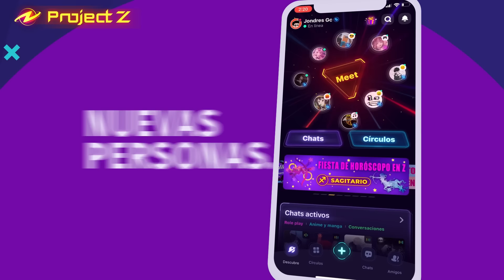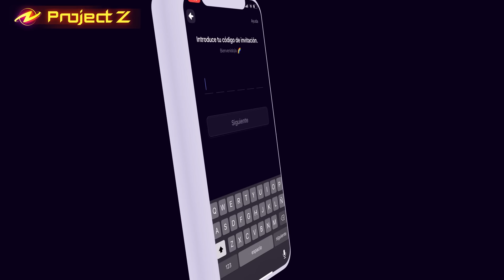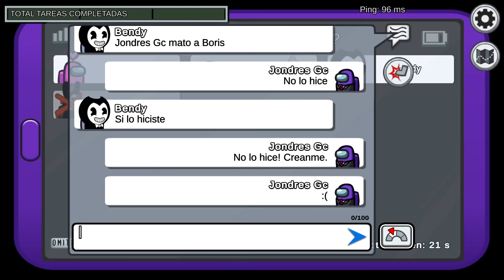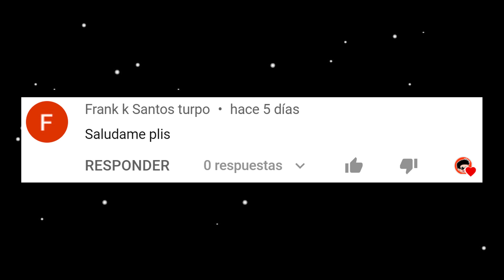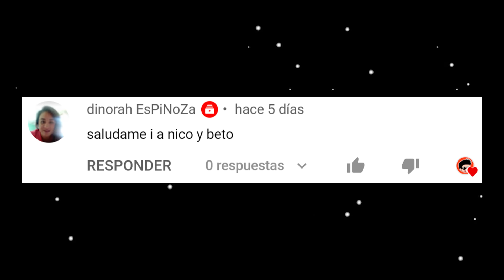NO JUEGUES CON BENDY EN AMONG US | INVOCO A BENDY EN AMONG US A LAS 3:33 AM | JONDRES GC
Hoy invocamos a Bendy en Among Us, Bendy y Boris Version Among Us son muy aterradores. Bendy y la maquina de tinta no te dejaran en paz. Bendy es un aterrador impostor en Among Us y busca vengar a Boris.
aqui veras muchas batallas epicas con Impostores malditos que aparecen en las naves Skeld, Airship, Polus, Mira HQ. Tambien veras batallas de Rap en Among Us.
Impostores malditos como: Redd, Un.known, Novisor, MC, Acuatic, Paciente0, Killer, S4boteur, Ten3bris, Murr3y, Molten, Riot. Son impostores malditos que muchos jugadores han creado como Creepypasta de Among Us, o simplemente son jugadores que han creado para entretener y darle un poco mas de misterio en Among us. Han sido los encargados de crear estos epicos impostores malditos de Among Us. Y aquí los recreamos para que disfrutes de una super batalla de impostores malditos de AMONG US.

Among Us Para Pc, Como jugar un mapa maldito de Among Us, Como encontrar un jugador maldito en among us, como invocar un impostor maldito en Among Us, No Juegues Among Us a las tres de la madrugada, No Juegues Among Us a las 3 de la mañana por tu bien, Viernes 13, Jamas Juegues among us a las 3 AM, Pasa algo si juego Among Us a las 3 de la mañana?, Porque da miedo jugar a las 3 AM?, Todas las invocaciones de Among Us, Como hacer las invocaciones en Among Us, ¿Los jugadores malditos de Among Us existen?, es verdad que existen jugadores malditos en Among Us? Juego el mapa maldito, Como invocar al paciente cero en Among Us, el impostor maldito al que todos le temen en Amongus

No invoques en Among Us o No juegues Among Us a las 3:00 o 4:00 de la madrugada, es una serie basada en creepypastas y resumenes de historias que han contado muchas personas en Youtube o Tiktok, son historias paranormales, bastante aterradoras sobre Among Us llenas de misterio que normalmente suceden cuando juegas de madrugada, por eso no recomiendan realizar invocaciones de los jefes impostores del juego que se hacen llamar Molten, Murr3y, Paciente0 o Paciente Cero, Ion, Dumm, Murcigo, Infernon, Redd, Novisor, Andromeda, Un.known, S4boteur, Cereb0t, Ivan, D4rk, Bluee, Acuatic, y muchos impostores mas los cuales son bastante aterradores. Por eso debes tener cuidado al tratar de invocar a todos los impostores malditos de Among Us.
Recuerda que esta es una serie de Ficcion, el unico objetivo es entretener y recrear las numerosas historias de Among Us contadas por los Youtubers jugando Among Us.